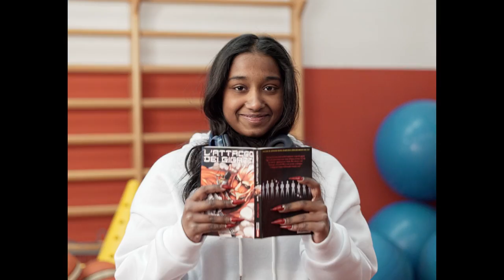The Whistling Heads - Teenage Cliché (Official Video)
"Teenage Cliché"  taken from our debut album "Dull Boy" out in September on Disasters by Choice.
Special thanks to Liceo Seguenza and Rosario La Fauci.
Directed by: Federico Romano & Fabrizio Celi